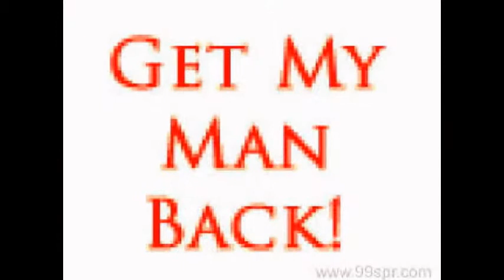Approved Strong Love Spells In Durban- London-Philippine-Singapore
I am the greatest Powerful black magic Expert / Top African Strong Spiritual Healer (Traditional Herbalist Healer ) for love ,luck ,financial,Lottery and business , 1. I solve Family Problems and stop divorces : 2. I Bring Back your Lost Lover and restore love in your relationship 3. I Remove Bad Spells on you and stop scaring night mares 4. I can help you to Win Any Kind Of Court Cases. 100% Guaranteed! 5. I have spells to Recover Stolen Properties and money 6. Business spells to Attract Customers To Your Business,Strong Nkenkwe Magic Ring With Special Powers. for more info contact me on: Professor Mondo Email: For More Info Visit: http Relationship healing Spells ( lost love's Vs Black Magic Expert ProfMondo Relationship healing involves communicating with the ancestral spirits through divination and psychic readings. Prof Mondo Has Got Strong Witchcraft Spells That Is Going To help you To find your true destiny and path in matters of relationships and love fixing any relationship problems you have in your life from lost love, finding love or causing someone to fall in love with you. Love spells to reunite lovers, love spells to heal a broken heart, get back with a ex & many other love spells for any love situation in your relationship or marriage ProfMondo has the love spells that can help you finally become happy, loved & in love. Experienced love spell caster who can return a lost lover or reverse a breakup. Stop Your Lover From Cheating u And Make A Binding Together U And Him / Her ( Not To See Any Other Lover Apart From U ) Marry Me Charms ( Mend Broken Hearts Whats To Say Returning Back Lost Lover No Matter How Long Since U Have Been Not Together For More Info:Call